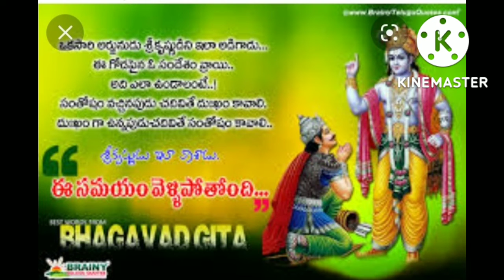கிருஷ்ணர் அருளிய கீதாசாரம் என்ன? கூறுகின்றது கீதாசாரத்தின் நன்மைகள்